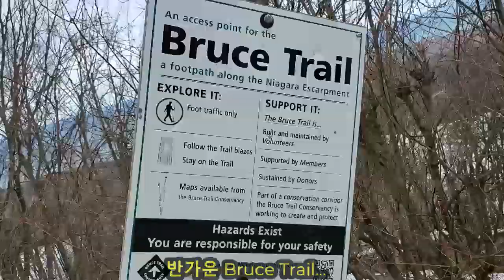불루마운틴 1-동네구경-잭키의 팬데믹 일기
이틀전 스키타러 불루마운틴에 갔습니다. 시즌 멤버쉽을 사 놓고 단 한번 을 갔는데 너무 아깝기도 하고, 며칠 일하는라 심신이 좀 피곤해서 풀러 갔습니다. 수십년 그곳을 갔어도 정상위에 동네가 있는줄 몰랐습니다. 그 동네를 둘러보니 와우 경치가 끝내주네요.
감사합니다.